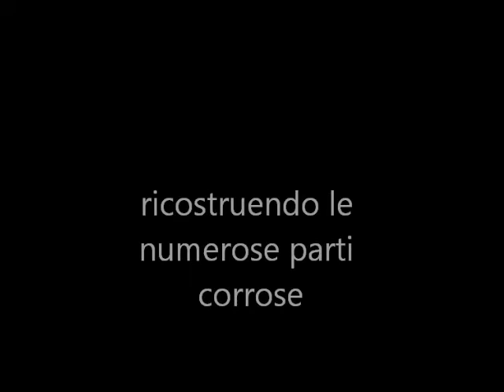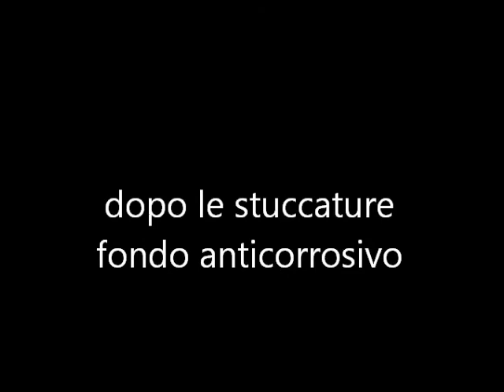Restauro Fiat Uno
sabbiatura saldatura carrozzeria e verniciatura